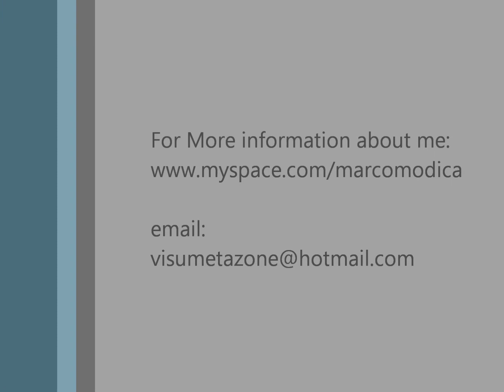David Gilmour "On an Island" violin solo part 1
On an Island is the third solo album by David Gilmour, best known as vocalist and lead guitarist for Pink Floyd. It was released in the UK on 6 March 2006, Gilmour's 60th birthday, and in the United States the following day. It was Gilmour's first new solo album in 22 years. The song "Castellorizon" received a Grammy Award nomination for best rock instrumental.